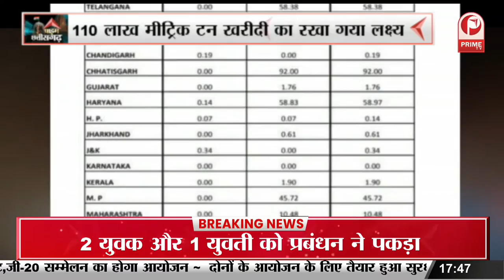Gaurella : PM Modi मन की बात में करेंगे बच्चों से बात... || Prime Tv